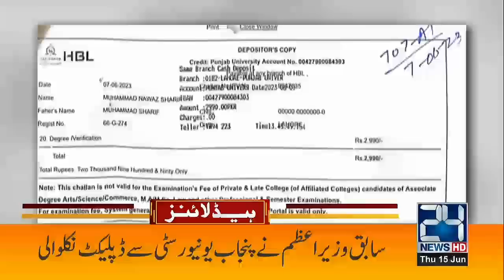Biparjoy Cyclone - Hits Pakistan | Huge Distruction | 15 June 2023 | 24 News HD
24 News HD Is One Of The Leading News Channels Of Pakistan Bringing You The Latest Current Affairs From Pakistan And Around The World.  Live National Assembly ,Senate Session And Current Affairs